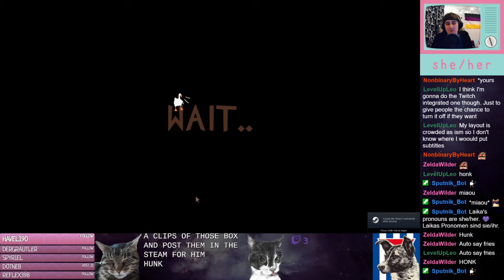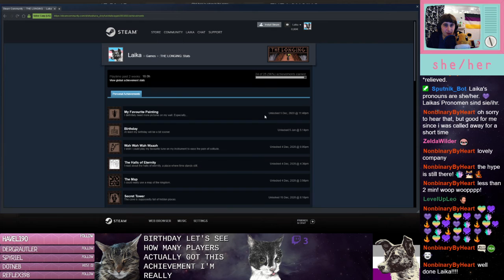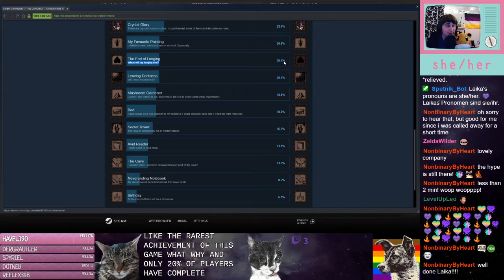:The Longing: – Day 11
Happy Birthday, Shade!

Streamed on 5 January 2021